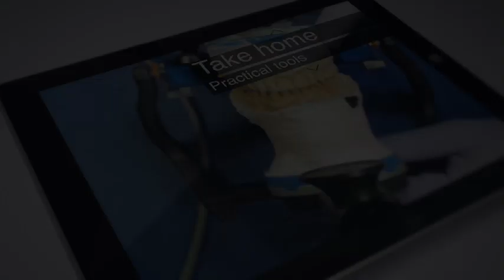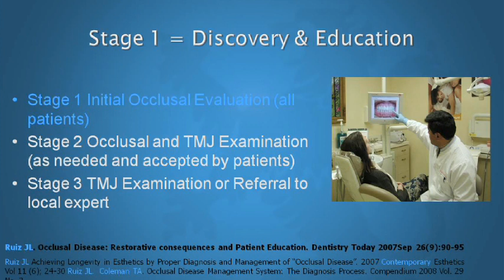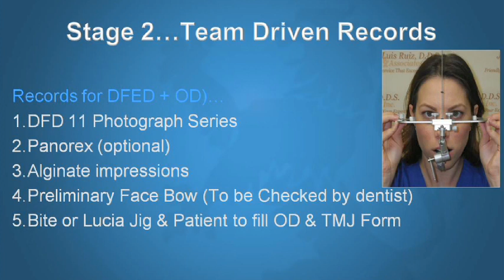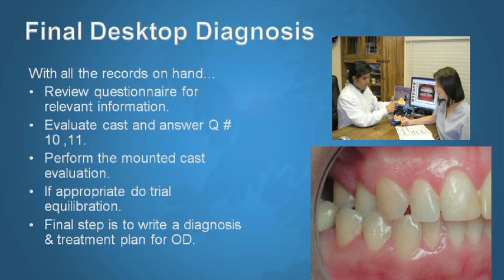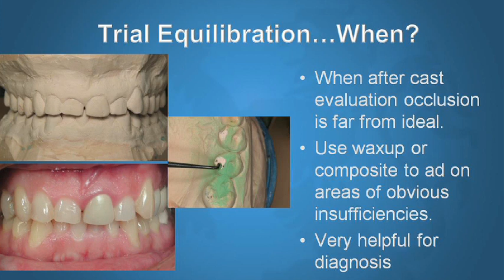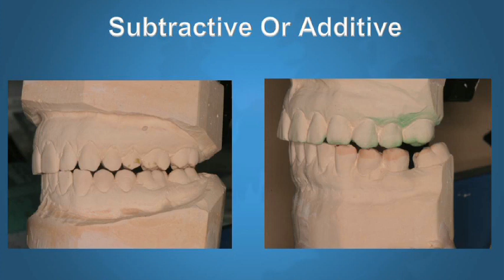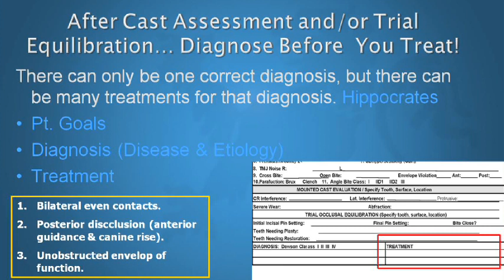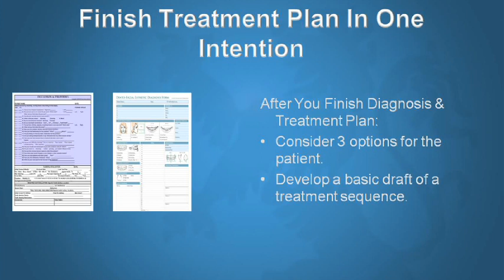Occlusal Analysis and Trial Equilibration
In this Los Angeles Institute of Clinical Dentistry & Ruiz Dental Seminars video, Dr. Jose-Luis Ruiz demonstrates on a live patient the clinical occlusal examination procedure, including bi-manual manipulation, load testing, the first point of contact, etc. He also demonstrates a trial equilibration on a cast.